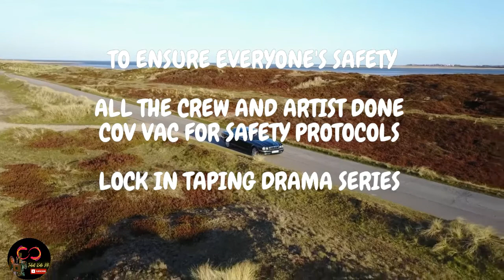New Location | Lock in Taping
for next video update.

DON'T FORGET TO CLICK HD720 FOR A HIGH RESOLUTION. Thank you guys!

Check Link Below and Thank You!